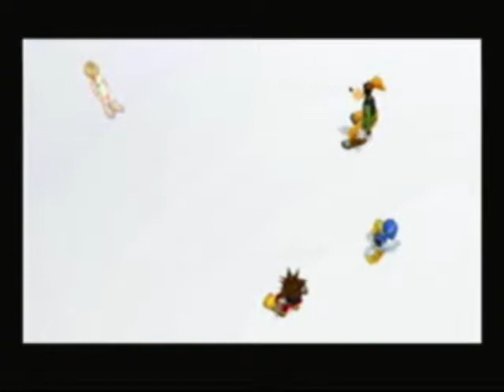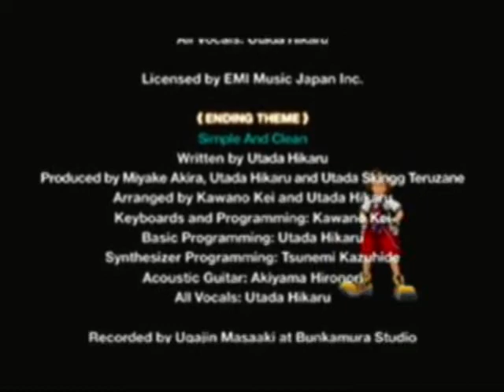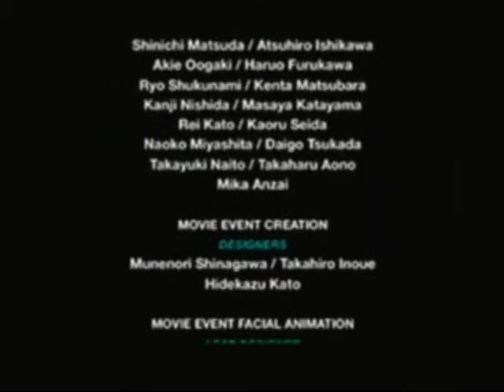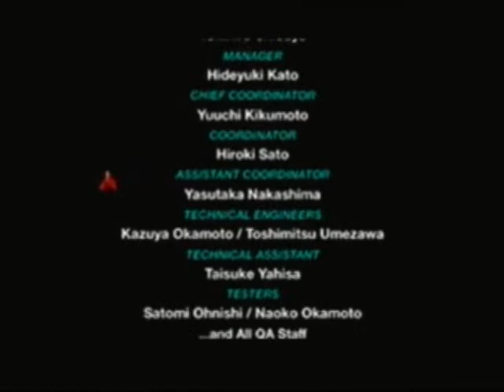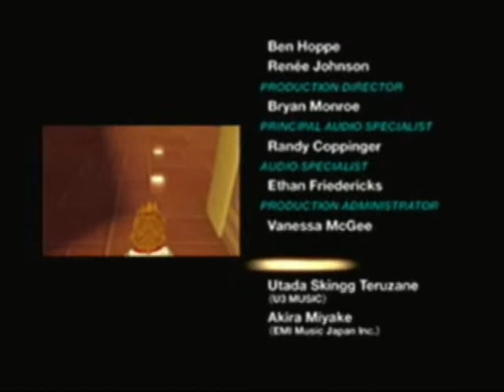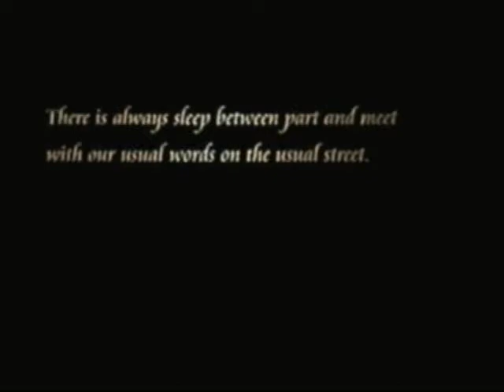Let's Play Kingdom Hearts Re CoM #40: Bye Sora! See you in KH2!!! (The Finale)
after Marluxia's death, Namine puts the gang into a deep sleep to restore their memories, which ends their role in the story until KH2

with the completetion of this Let's Play, shnickshnick's legacy is complete, as shnick1990 finished what shnickshnick couldn't